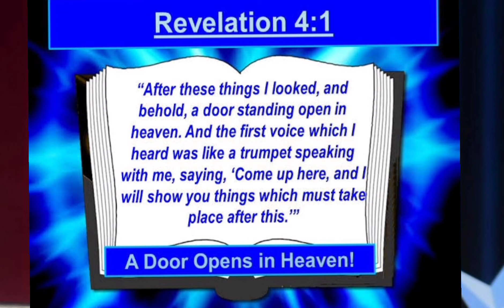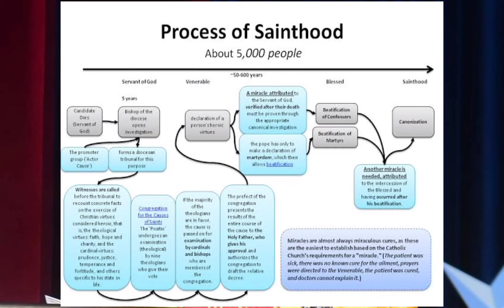God Speaks - Homily on 16 Nov 2022 @ St. Joseph of Annecy, Bangalore